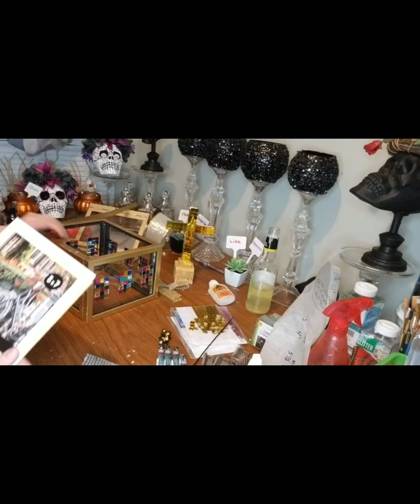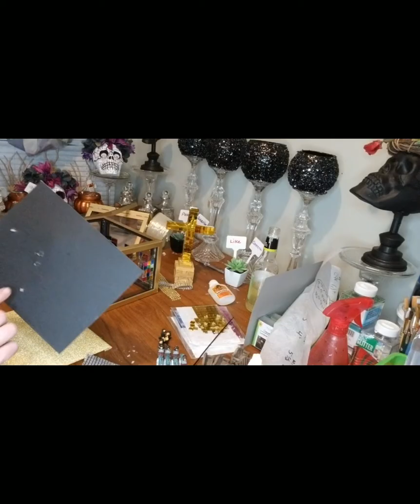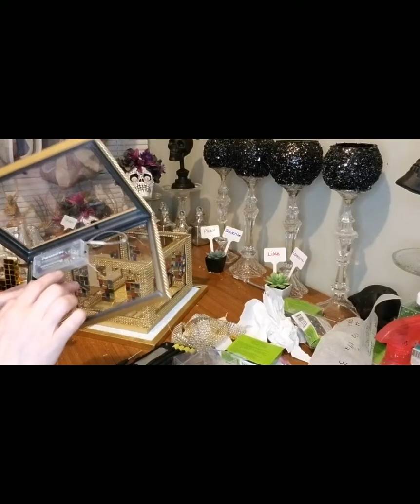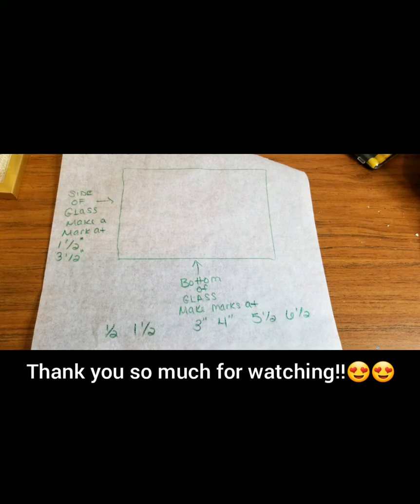Diy church Part 2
Hi my name is Suzanne I am here to make videos on crafts, diys, cooking, video games, makeup, movie reviews, hauls, my crazy life and more. 😍😍

Just send me a friend request and I would be happy to add you

You can also write me at
Suzanne Sapunarich
Belvidere, N.J. 07823